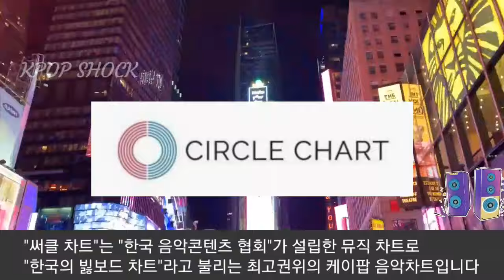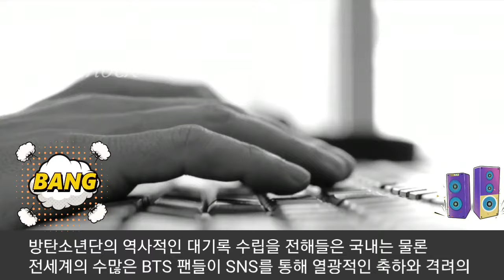[방탄소년단] 본격적 군복무직후 "음악역사 사상최초 대기록" (BTS achieves first-ever feat in music history while serving)